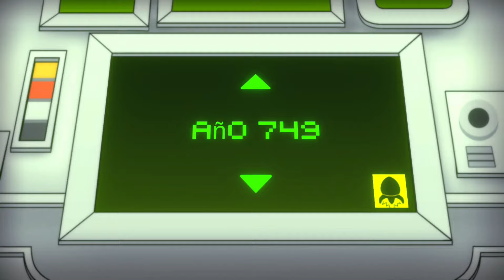Kame Paradise 2 Guía || Parte 01 (Bulma | Ranfan)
Descubramos que tendremos por: Kame Paradise 2.
Puedes apoyar mi contenido dando:
Me gusta, Un comentario o Compartiendo.